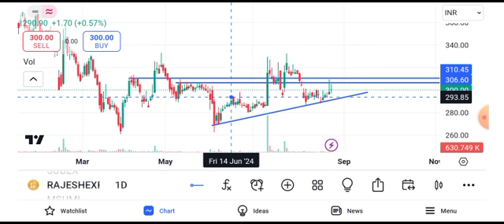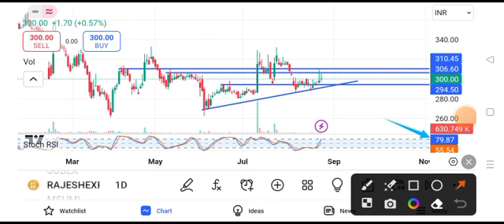rajesh exports share latest news || rajesh exports share latest news today